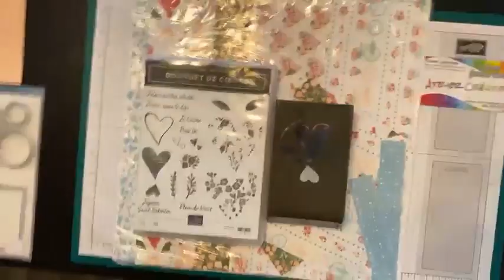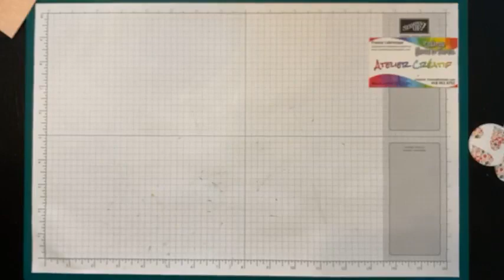Coeurs en Fleur = FB LIVE 19 janvier 2023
Transformer vos coeurs en une jolie fleur avec ce LOT BOUQUET DE COEURS et avec aussi le papier design coordonné !! Création Encre et Papier - France Labrecque